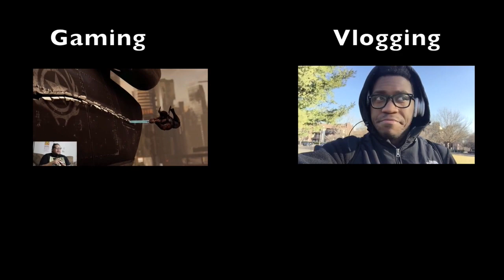"PIXELS" Off. trailer #2 REACTION!!!!!